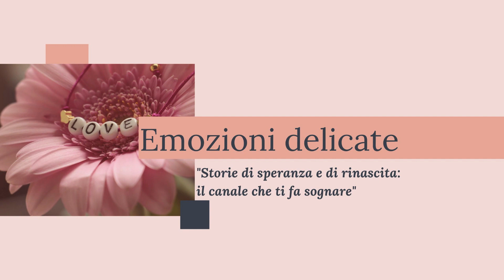Novità letteraria, Poster girl, libro di Veronica Roth, L'impatto della tecnologia sulla libertà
Immergiti nella megalopoli di Seattle-Portland-Vancouver e scopri un mondo post-rivoluzione dove la tecnologia controlla ogni aspetto della vita. In "Poster girl" di Veronica Roth, Sonya Kantor, ex-volto dei manifesti propagandistici del regime precedente, è prigioniera nell'Apertura, una vera e propria prigione alla periferia della città. Ma quando le viene proposta una via per la libertà, dovrà muoversi in un mondo che non conosce e scavare a fondo nel passato della propria famiglia. Scopri i segreti che nasconde la distopia futuristica di Veronica Roth e lasciati coinvolgere in un mystery che esplora il ruolo sempre più pervasivo della tecnologia nella nostra società.